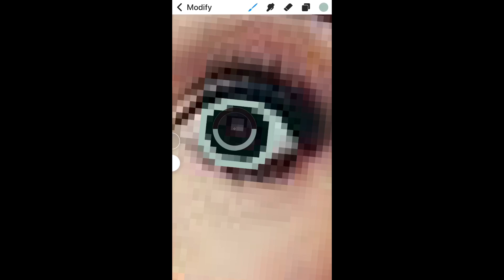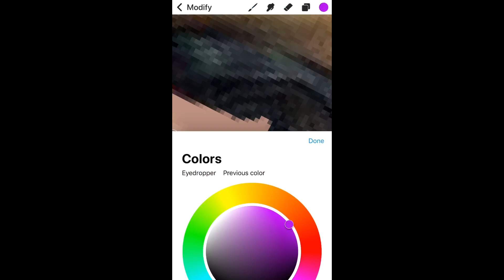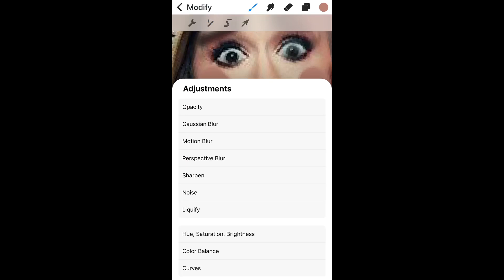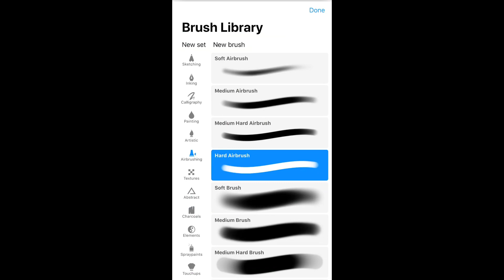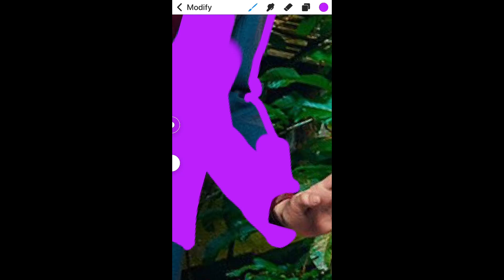I TRIED TURNING COLLEEN BALLINGER’S ETN POSTER INTO MIRANDA SINGS!!!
Thanks guys for watching this video and I know it doesn’t entirely look like Miranda but I tried my best.

𝙶𝙴𝚃 𝚃𝙾 𝙺𝙽𝙾𝚆 𝙼𝙴:
𝙽𝚊𝚖𝚎: 𝙰𝚖𝚒𝚛
𝙰𝚐𝚎: 𝟷𝟺
𝙶𝚎𝚗𝚍𝚎𝚛: 𝙼𝚊𝚕𝚎